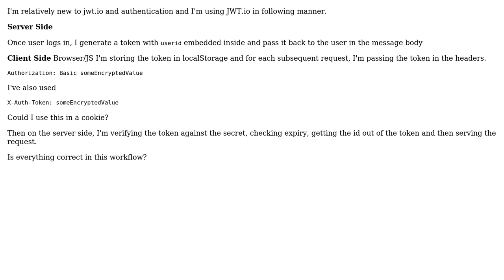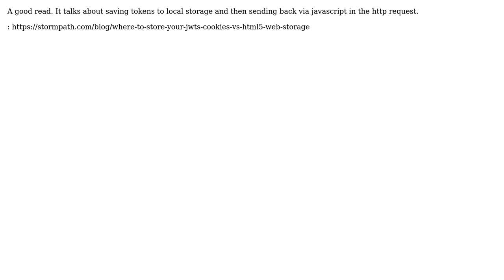Authentication via tokens (3 Solutions!!)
Authentication via tokens

With thanks & praise to God, and with thanks to the many people who have made this project possible! | Content (except music & images) licensed under CC BY-SA | Music | Images & others | With thanks to user user2727195 user Justin user Hugh Morris and the Stack Exchange Network Trademarks are property of their respective owners. You are responsible for your own actions.